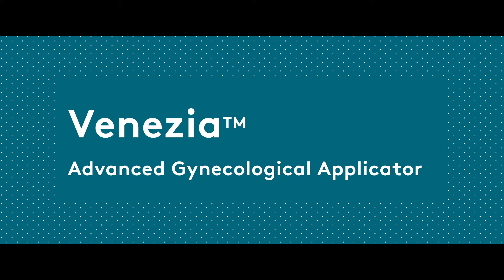What impresses you about the Venezia applicator?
Our Advanced Gynecological Applicator, Venezia, enables physicians to treat advanced cervical disease with interstitial brachytherapy. In this video, hear what impresses radiation oncologist, Dr. Kunal Saigal, about the applicator.